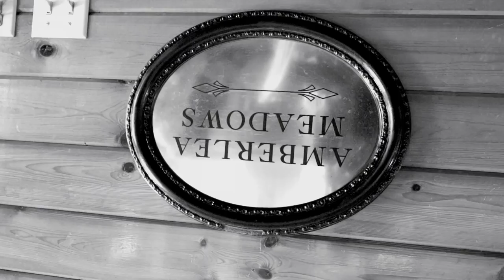Piaffe Passage in the ARCTIC wasteland.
Joseph travels to Edmonton Alberta to teach one of his in-hand clinics. Dressage is alive and well around the world. For more info on solo bridles please visit.